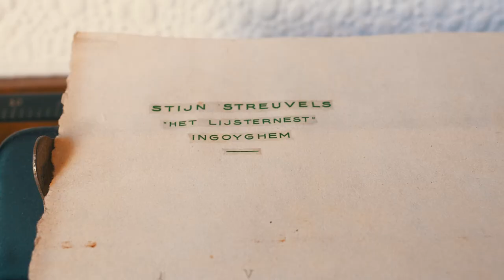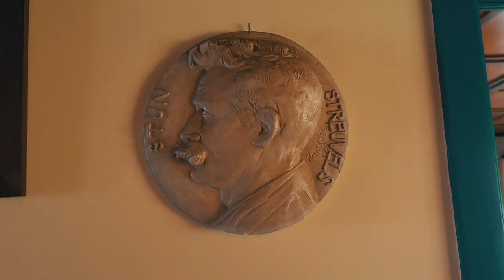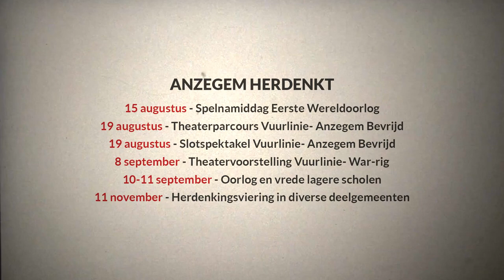Stijn Streuvels - Op bevrijdersvoeten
De laatste oorlogsmaanden vormen een woelige periode voor de inwoners van Zuid-West-Vlaanderen. Ingooigem vormt  het decor van de verhalen die Streuvels neerpent in zijn oorlogsdagboek. Als een oorlogsverslaggever brengt hij het relaas van het strijdgewoel in en rond het Lijsternest.

Op bevrijdersvoeten brengt 13 kleine verhalen uit de laatste oorlogsmaanden. Van apotheker tot molenaar, van pastoor tot generaal. Bekijk alle filmpjes en ontdek de herdenkingsagenda op

Bronnen:
Foto’s: Letterenhuis, Antwerpen. 2018 (collectie: Lijsternest)
Stijn Streuvels, In Oorlogstijd. Het volledige dagboek van de Eerste Wereldoorlog, Orion/B. Gottmer, Brugge/Nijmegen, 1979

Met dank aan:
en Karel Platteau van het Stijn Streuvelsgenootschap.

Credits:
Op bevrijdersvoeten is een realisatie van erfgoed zuidwest, UiT in zuidwest en de 13 gemeenten van Zuid-West-Vlaanderen.
Verteller: Jurgen Creyf (Racing Letterbeek)
Muziek: David Hilowitz
Film en montage: Krew